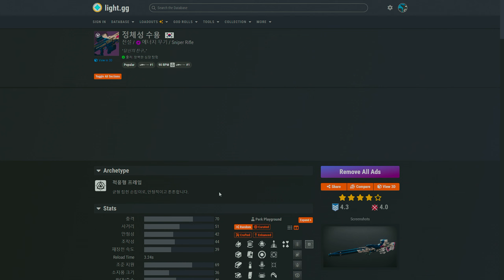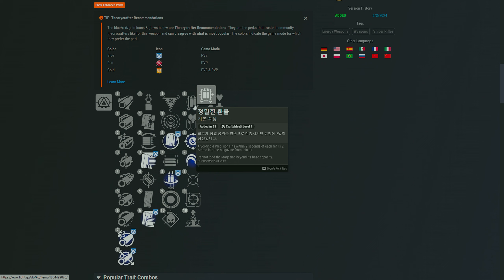좋고 특이한 특성의 공허 저격소총 정체성 수용 획득방법 PVE PVP 추천특성 전복 (Destiny 2)(데스티니가디언즈 최후의 형체 에피소드 메아리) [[VG]홀리]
자막 없는 영상입니다
특성사이트 light.gg
0:00 획득방법
2:02 특징
6:15 PVE 추천특성 및 설명
14:35 PVP 추천특성 및 설명

치지직 홀리 VG홀리 검색